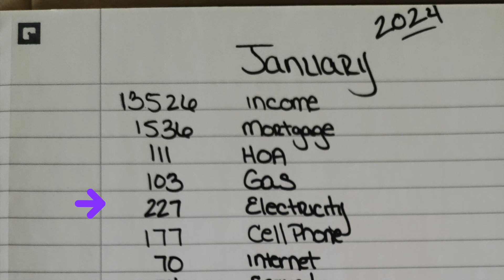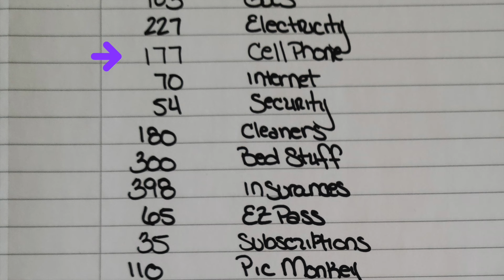First Budget of the New Year: Hello January!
But in layman's terms, I am a computer software engineer by day and a landlord of sorts. I also create Youtube content and these things are the bulk of my income.